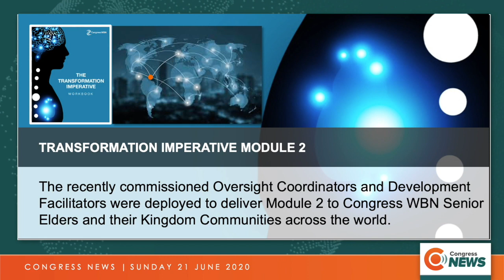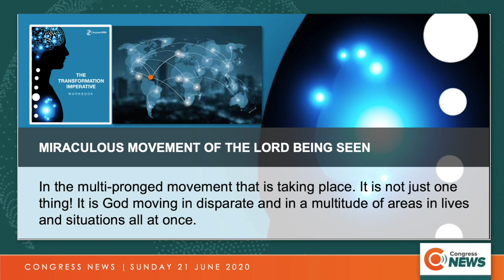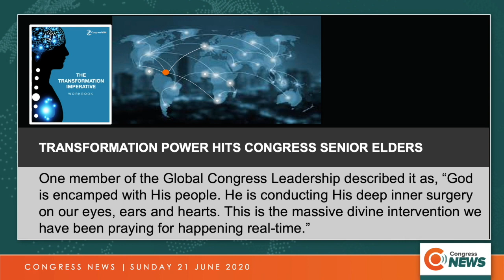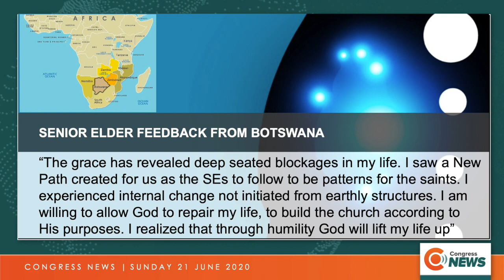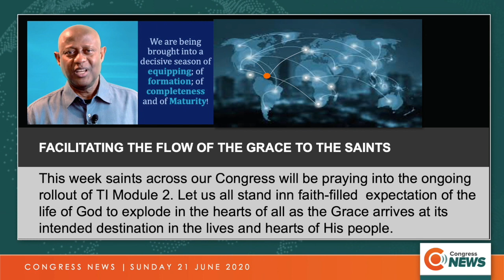Congress News - Sunday 21st June 2020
Congress News for Sunday 21st June 2020